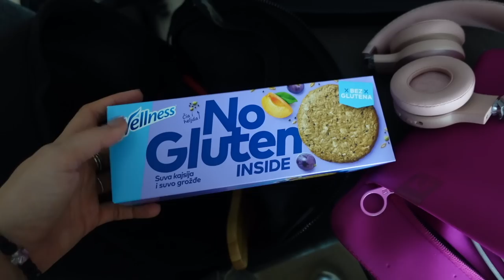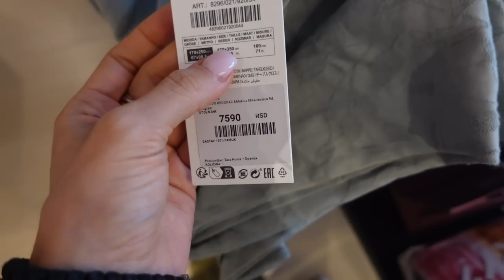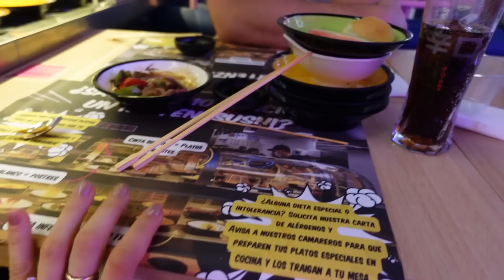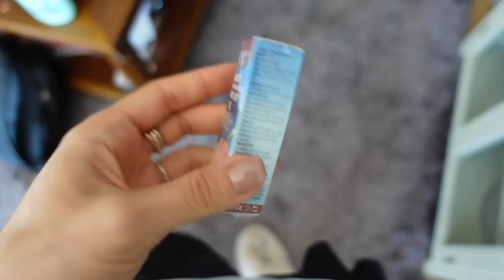UPRAVO STIGLI U MADRID + mini life update | MadridVlogs 14